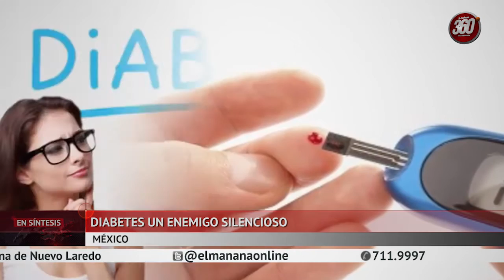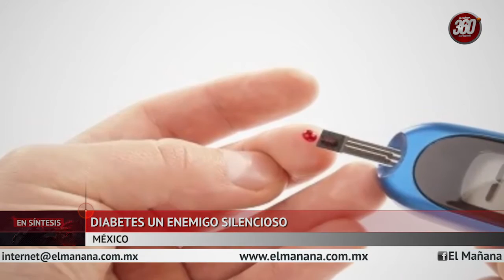Diabetes enemigo silencioso, Niña manda poderoso mensaje anti Trump, EN SÍNTESIS